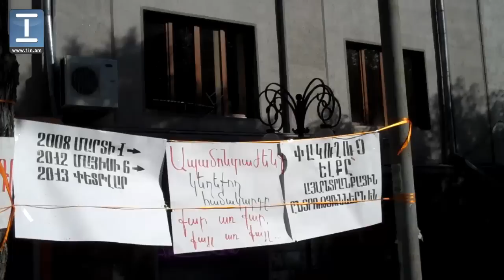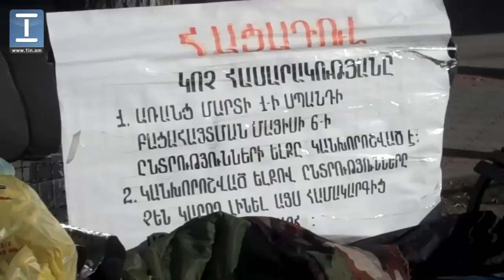Ոստիկանությունը բռնի ուժով հանել է վրանը